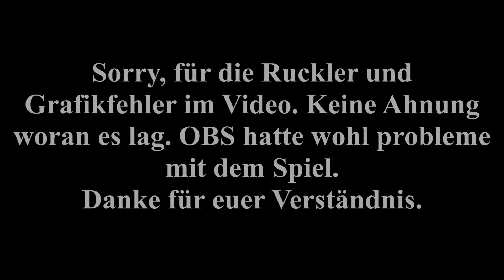HUNT: SHOWDOWN - Folge 2 - Jumpscare (DEUTSCH)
🎮 Lets Play HUNT: SHOWDOWN 🎮

Beschreibung
Wir befinden uns im Jahr 1895 und ihr schlüpft in die Rolle eines Jägers, der damit beauftragt wurde, die wilden, albtraumhaften Monster zu eliminieren, die sich im Bayou von Louisiana eingenistet haben. Spielt alleine oder in Teams von zwei oder drei Teilnehmern und sucht nach Hinweisen, die euch zu eurem Ziel führen. Doch seid auf der Hut, auch andere Jäger sind hinter eurer Beute her. Tötet und verbannt euer Ziel, sammelt die Beute ein und macht euch bereit für den Showdown. Liegt der Preis erst in euren Händen, wird sich jeder andere Jäger aufmachen, um ihn euch abzujagen. Lasst keine Gnade walten, wenn es darum geht, euch in einer finsteren und unbarmherzigen Welt mit brutalen, von der Epoche inspirierten Waffen zu beweisen, aufzusteigen, Ausrüstung freizuschalten und Erfahrung sowie Gold für eure Blutlinie zu sammeln.